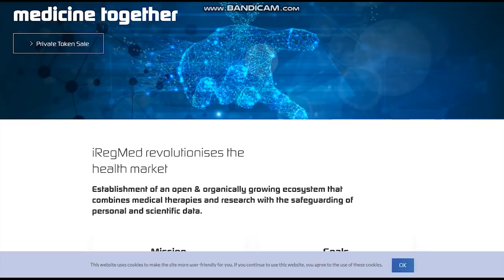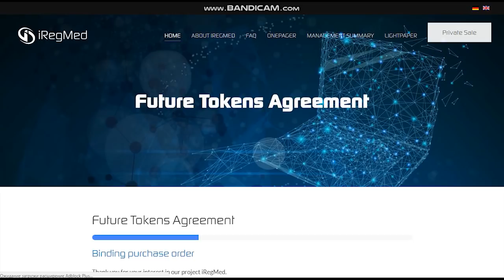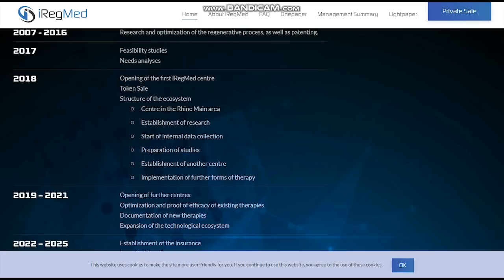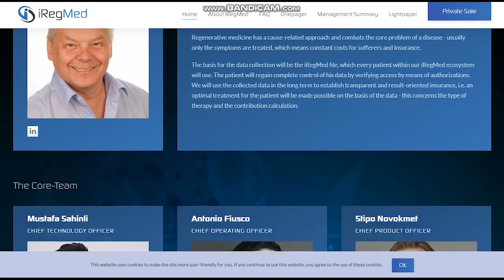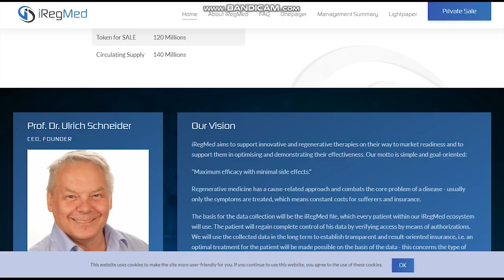iRegMed обзор проекта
The iRegMed operates a utility token; it serves as a means to help purchase medical and medical data services. It will be used in the health ecosystem created by iRegMed and users will enjoy discounts and other bonuses.

Author

Anoma

BITCOINTALK PROFILE